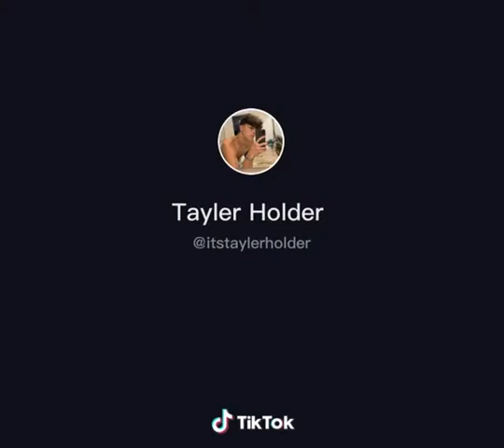when you say you to yourself